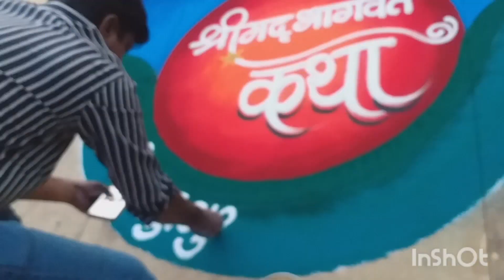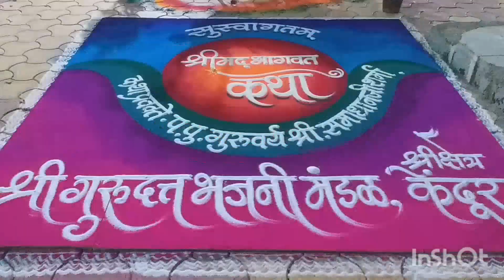like # share # subscribe # rangoli